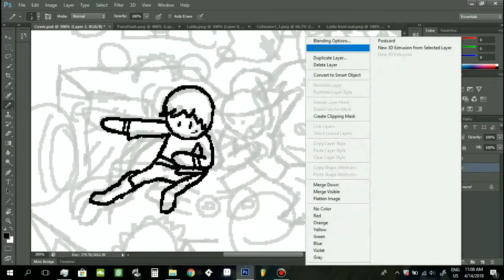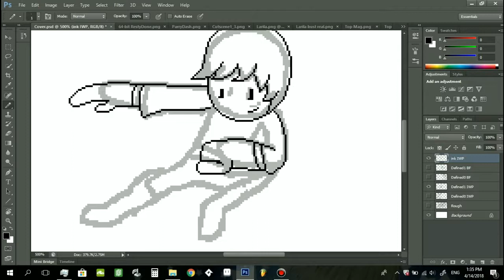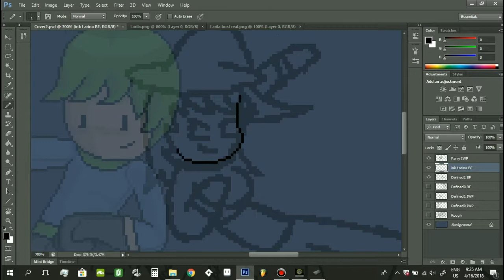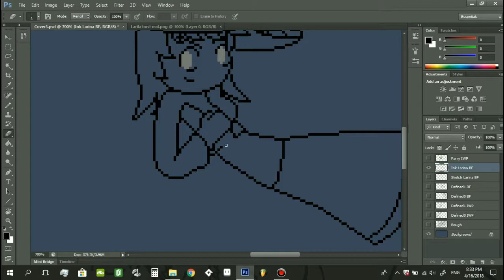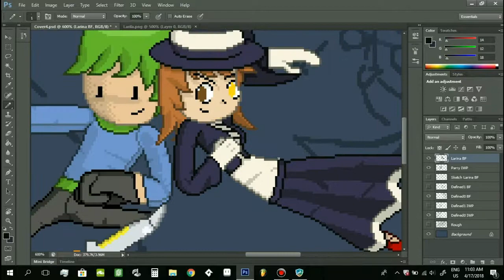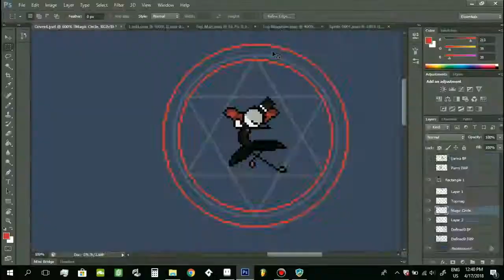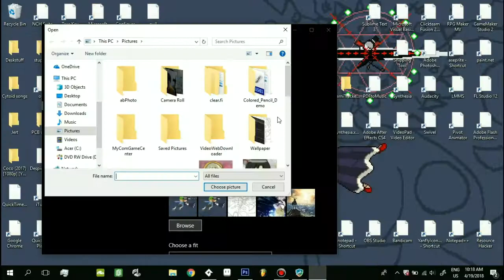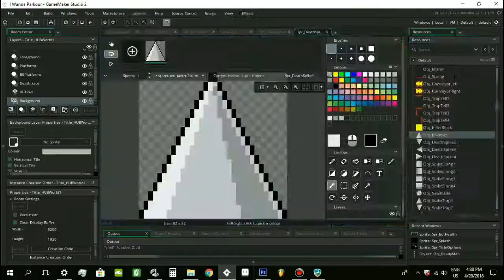just another drawing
This is my first time using my own music for my videos.

Music composed by me.
edited using VideoPad

This was my biggest artwork yet...
This took me a long ass time to make, so much I started to feel worn out near the end and I feel it might show... But I'm proud of this.